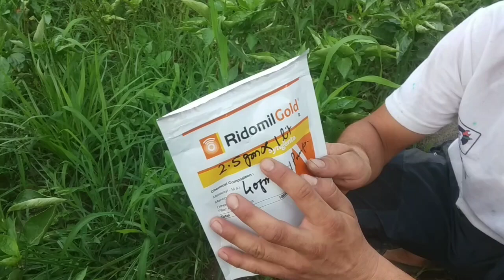बरसात में ज्यादा बारिश के कारण 🍅टमाटर में आया ब्लाइट(काला दाग) कैसे ठीक करें।tomato🍅 farming.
tomato farming in himachal.
tamatar me aya blight kala daag kaise thik karen.
बरसात में ज्यादा बारिश के कारण टमाटर में आया ब्लाइट काला दाग कैसे ठीक करें।
barshat me aya tamatar ko kala daag blight kaise thik karen.